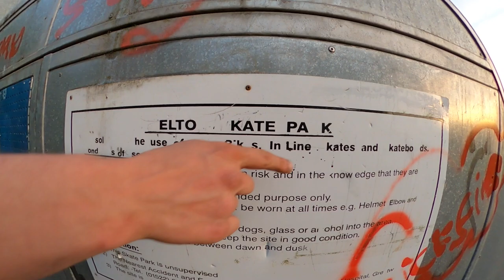RIDING A MINI MEGA RAMP ON A BMX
Elto kate pak is probably the best skatepark in the world in all honesty...

Hope you enjoyed the mini mega ramp - more vids to come!

Mini Mega Ramp = Best park in the world